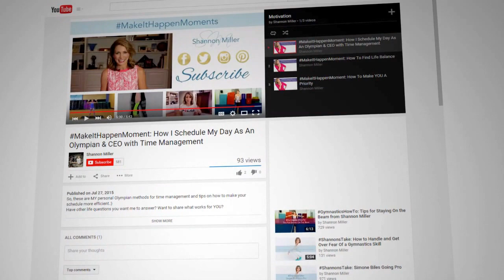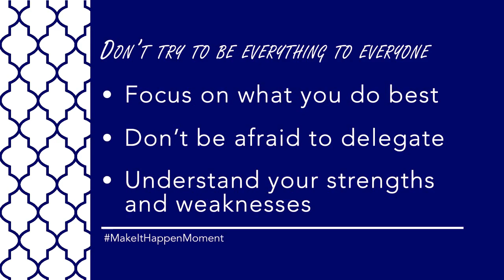MakeItHappenMoment: How to Delegate (Time Management Pt. II)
This is the second part to my three-part mini series on time management... After you recognize your MUST do's, now it's time to know whether to delegate or to get it done yourself.

What are some other business/ life questions you want some insight on?